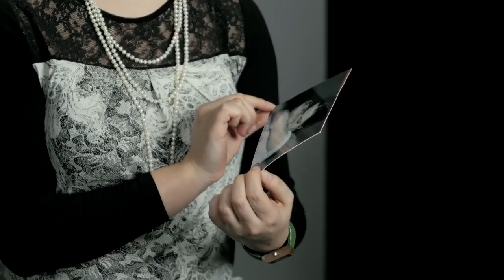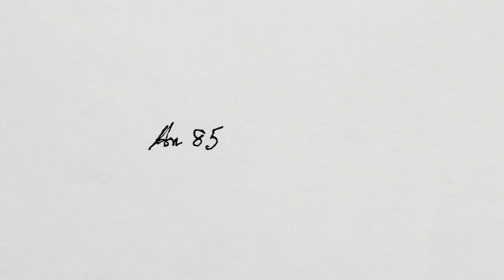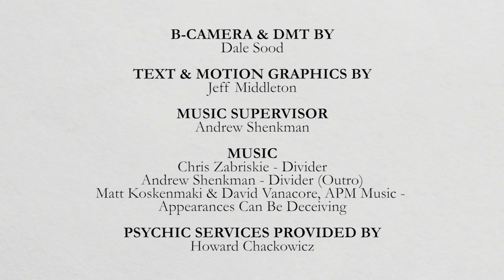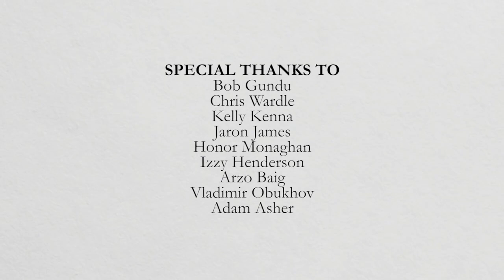How to Age Gracefully (subtitulat en català)